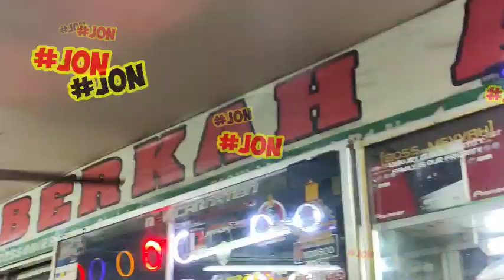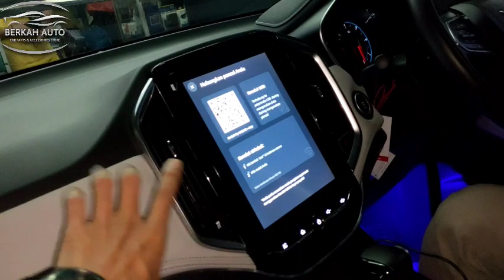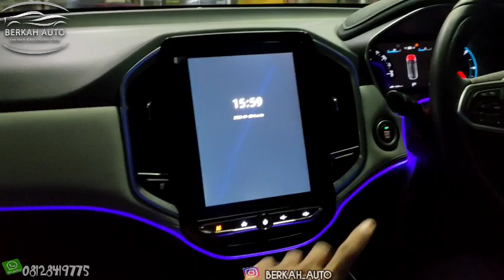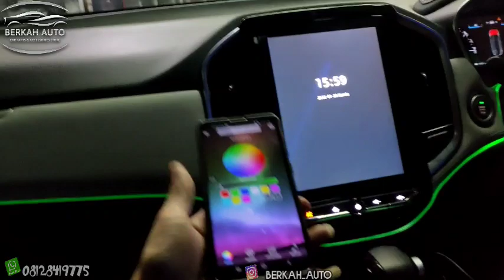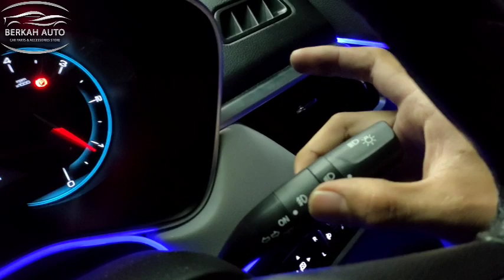MODIFIKASI WULING ALMAZ 👍 MINIMALIS 🌡️ 🚓🛑🛑 TONTON SAMPAI SELESAI JON 👍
assalamualaikum selamat datang di channel kami BERKAH AUTO Alhamdulillah hari ini saya akan aploud mengenai LAMPU LED FOGHLMP DLL di mobil WULING ALMAZ

LANGSUNG cek saja di videoklip ini yaa kami dari berkah auto minta kritik dan sarannya buat teman-teman semuanya apabila ada keluhan langsung bisa kontak ke no di bawah ini atau bisa langsung komen di kolom bawah
kami juga buka cabang di wilayah Jawa tengah hususnya di WONOSOBO
buat dari jam 9 30 close jam 19 00

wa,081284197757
 wassalamu'alaikum warahmatullahi wbarakatuh